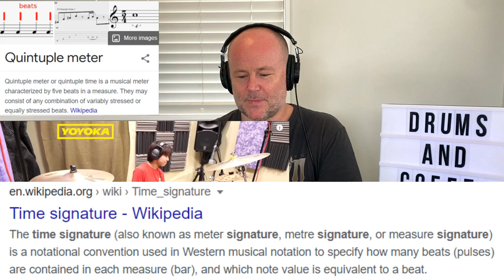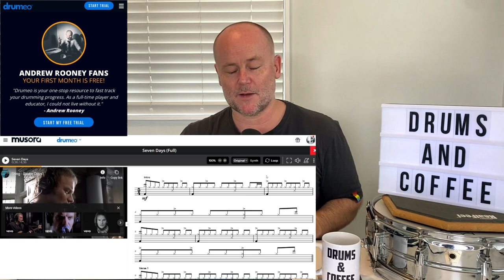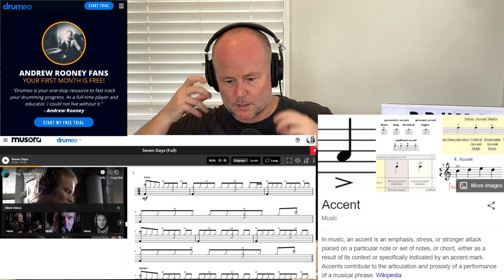Drum Teacher Reaction and Analysis: Sting - Seven Days / Drum Covered by YOYOKA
GEAR!

DRUM GEAR!

VOICE GEAR!